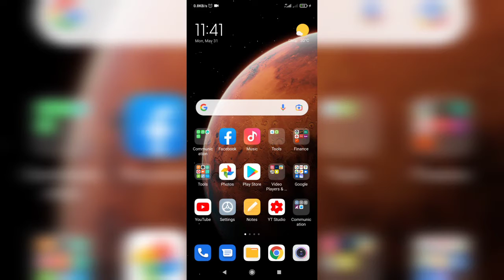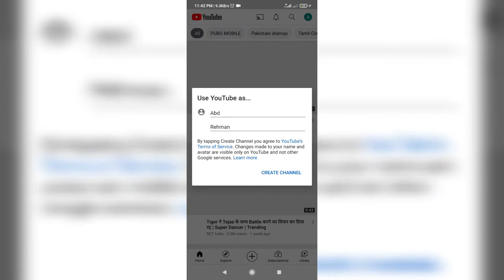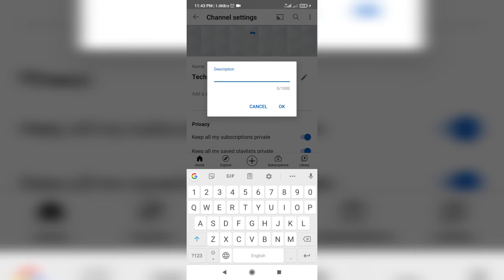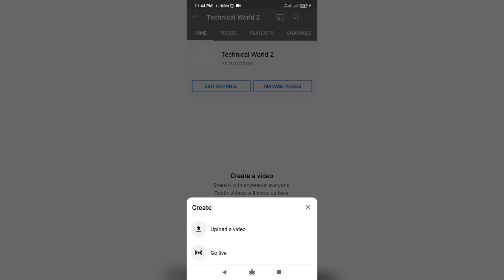How to create a YouTube channel